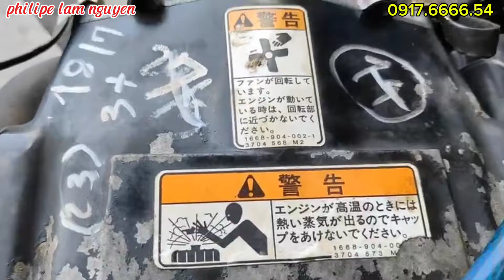c 45 Mitsubishi két nước đầy đủ chi tiết LH 0917.6666.54